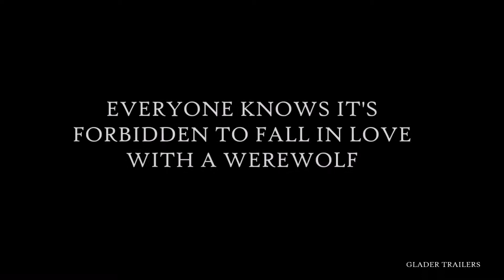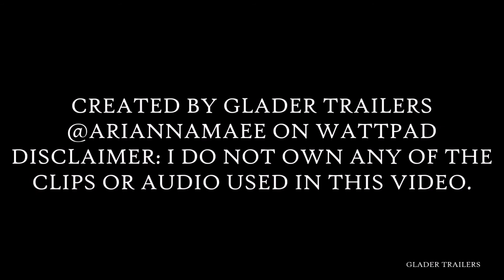Everlasting (a wattpad trailer)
Summary:

In a world of Vampires and Werewolves, they are at war with each other. Everyone had seen what had happened to past Werewolves and Vampires that had fallen in love. It was simple. They will be hung in front of everyone's view. It's a normal occurrence that everyone enjoys until... It's your turn. Alyssa Montana is the daughter of the leader of Vampires. She is envied by all of the other Vampires, but while watching from a far as her father rushed into war with other fellow vampires she spots a handsome werewolf on the crowd. Join the story of forbidden love and loss as Alyssa and Ayden try to find a way around the most important rule. Don't. Fall. In. Love.